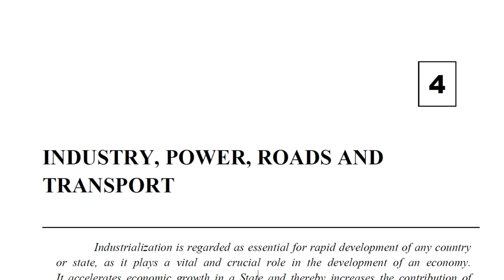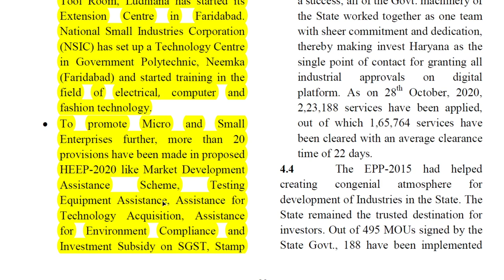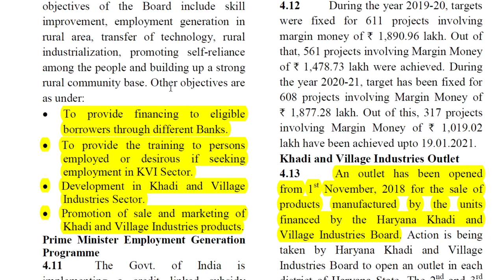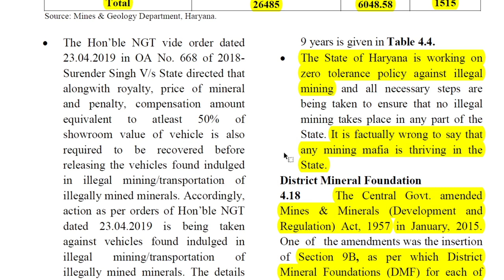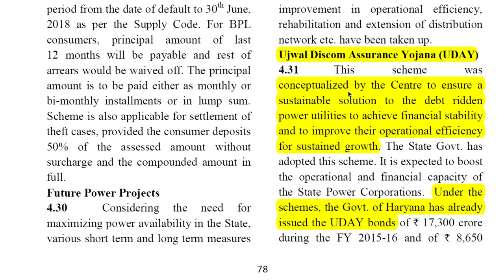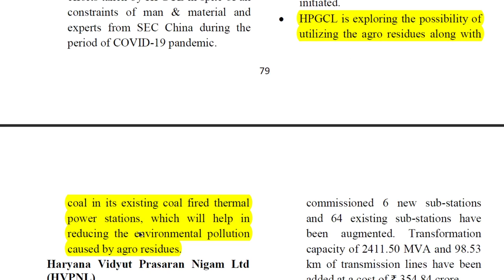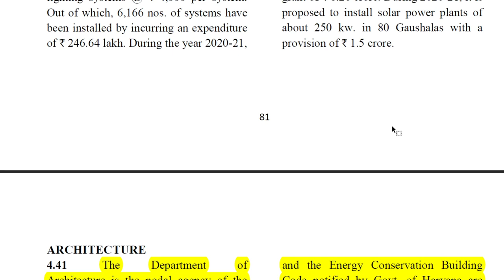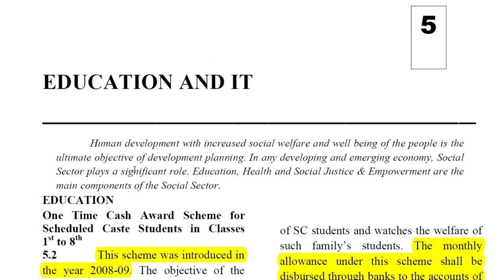HCS PRELIMS 2021 ECONOMIC SURVEY OF HARYANA CHAPTER 4 - Industry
IMPORTANT FACTS FOR HARYANA CIVIL SERVICES PRELIMS PAPER FOR 2021 OUT OF ECONOMIC SURVEY.